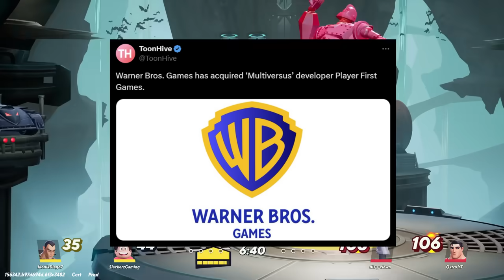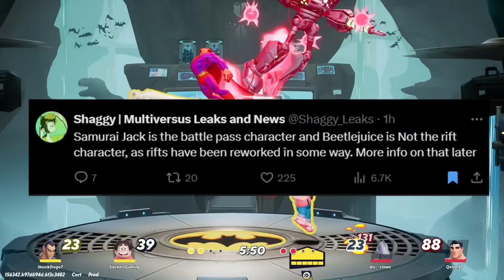*MEGA* Multiversus Season 2 NEWS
Hello gamers! What is going on Multiversers? Multiversus just wrapped up their into the verse stream and dropped a ton of info which we'll go over in this video. Changes to rifts, new characters, companions, and soo much more.

Mito
Kir